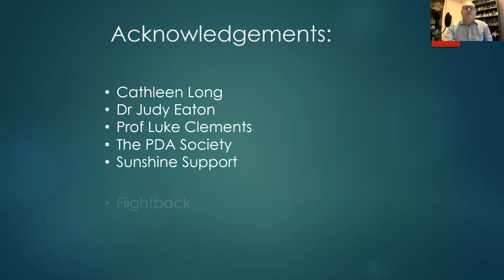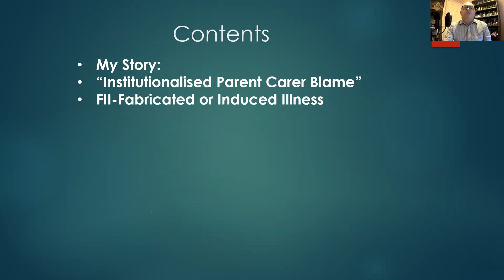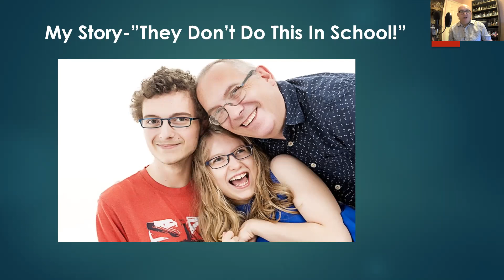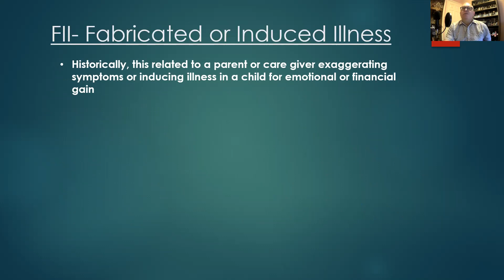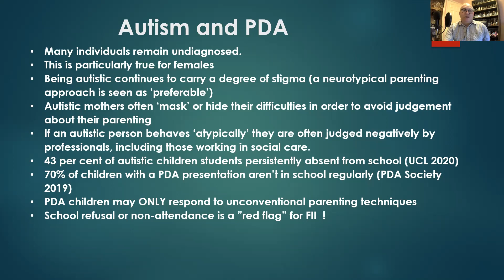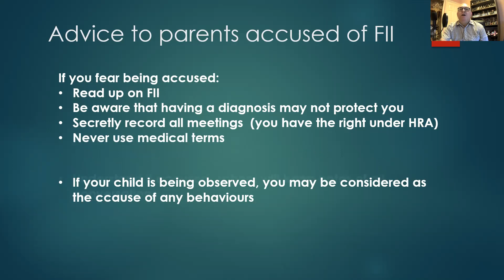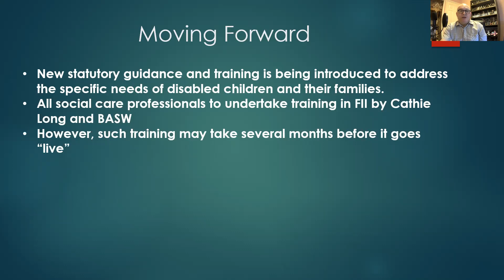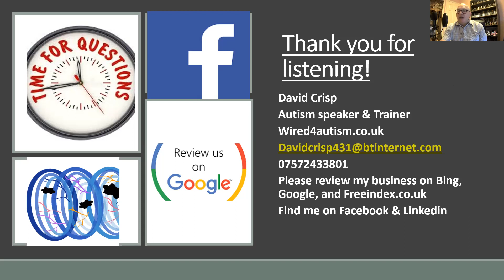INSTITUTIONALISED PARENT CARER BLAME -A PERSONAL PERSPECTIVE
16 years ago, my wife and I were encouraged to seek an autism assessment for our children by our local authority Social Services Department. Less than 14 months later, we were victimised by the same department for simply following that advice. 15 years later, no apology has been offered and much of that mental anguish remains.

At that time, I incorrectly thought that such incidents were isolated. However, reports, research and news items have confirmed that there appears to be a culture of institutionalised blame when parents request support from local authorities for their autistic or disabled children.

This presentation is NOT about criticising social workers, but the national guidance that seeks to criticise and demonise too many parents of autistic or disabled children.

It explains how this situation has occurred ,and continues to occur, and how parents and professionals can work in partnership to help disabled and vulnerable children.